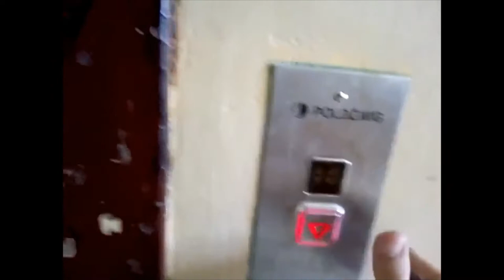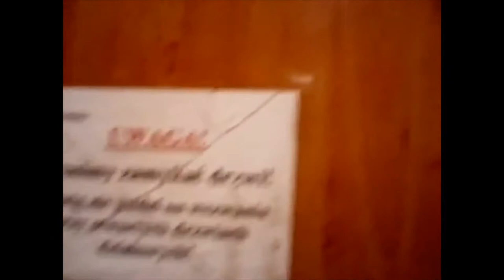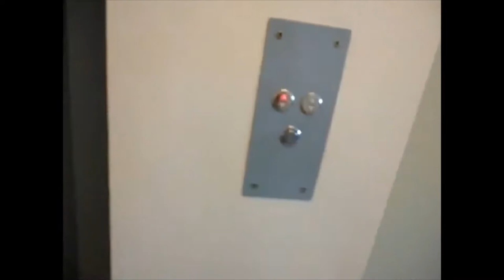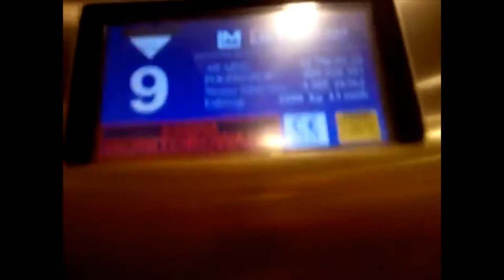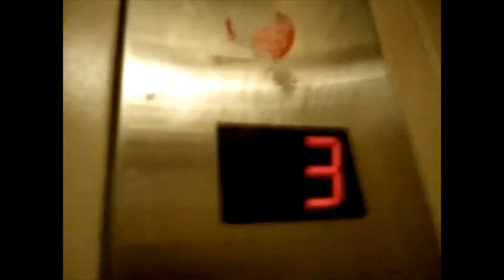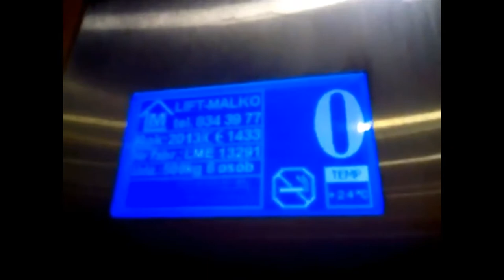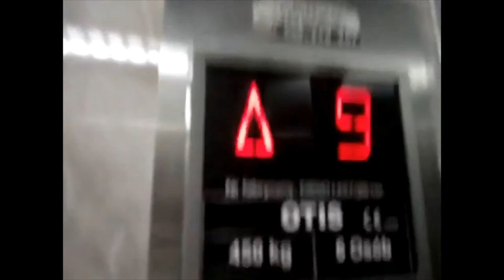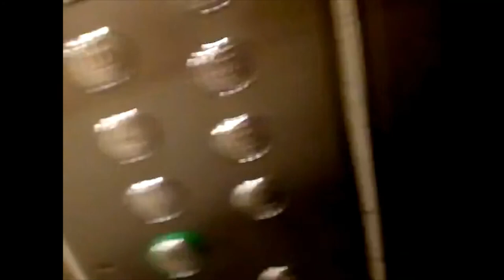lift tour ulice okocimska góralska Krępowieckiego Jana Olbrachta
bloki okocimska 2,3,3/7,4,5 Góralska 20 Krępowieckiego 3, 7, 7a Jana Olbrachta 58 cały,58a,  pustola 30b filmy zostały zrobione 21 kwietnia 2019r.